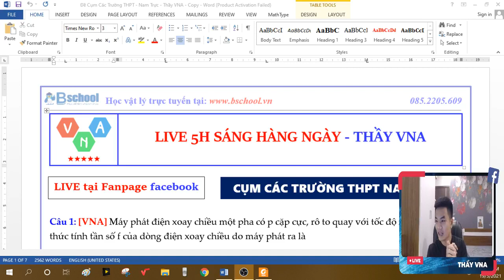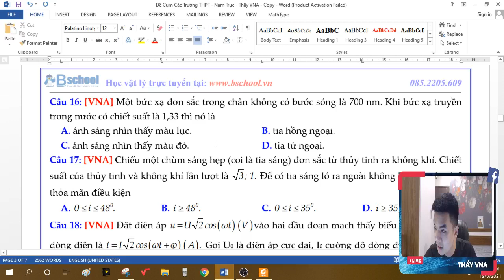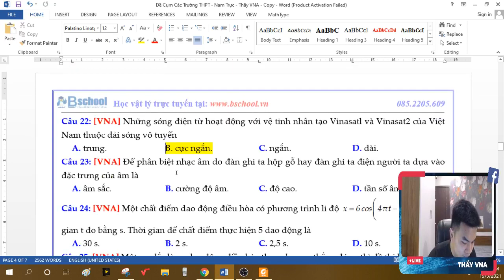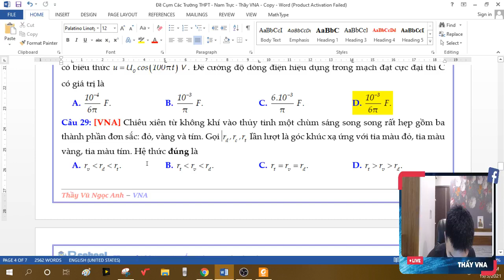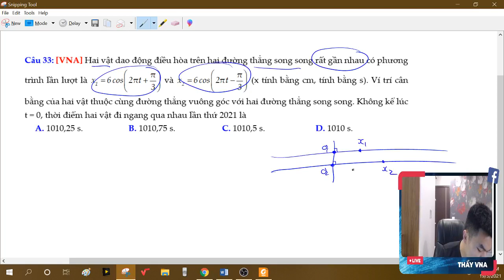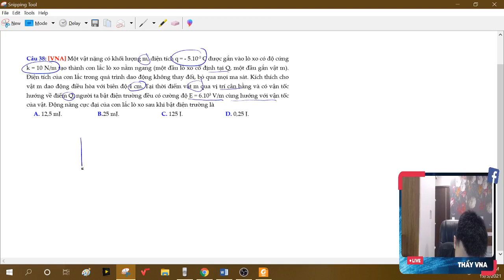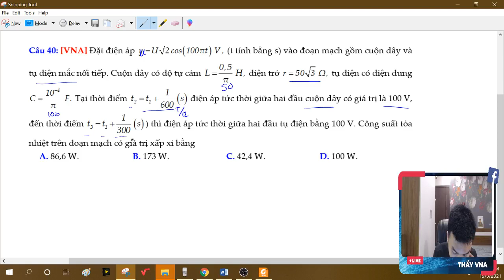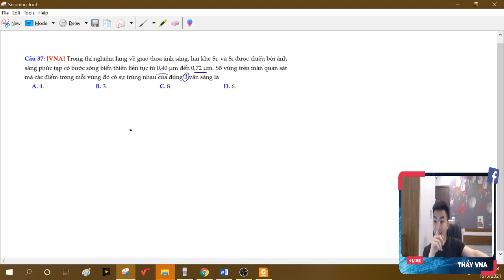[VẬT LÝ 12] CHỮA ĐỀ THI THỬ CỤM NAM TRỰC - LẦN 1 - THẦY VŨ NGỌC ANH